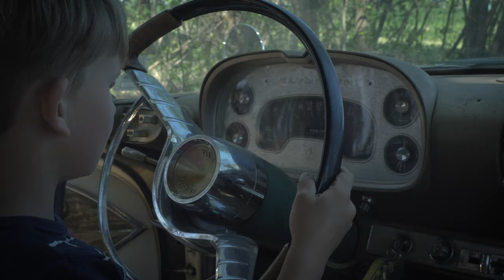REBEL RIOT - Pedal To The Metal (Speed Thrills) - OFFICIAL VIDEO (2020)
Lyrics:

I'm heading to the race track
Gonna challenge that Pontiac
'Cause today is my lucky day
You know I'm going all the way

Today is my lucky day

Pedal to the metal! Speed thrills!
Can't settle
No time to blink an eye
Speed thrills
Can't deny

Off the line first, second to third
Revving up through the gears
Hot tires bitin' brakes
I know I've got what it takes

Hot tires biting brakes

Can't settle
Speed thrills
Can't deny

Last corner coming fast
Won't let the Firebird pass
Keep my heavy foot on the gas
Last mile lets show some class

My heavy foot on the gas

Can't settle
Speed thrills
Can't deny

Big thanks to everyone who helped us with making of the video!
Thanks to Haralds Grīnvalds for shooting and editing
Thanks to Niks Arents and his family for the set and acting
Thanks to Ilze Lāčgalve for making our greasy faces look good
The song was recorded with Mārtiņš Burkevics
Mix and master by Gints Lundbergs AKA Mēmais

Koda 2020